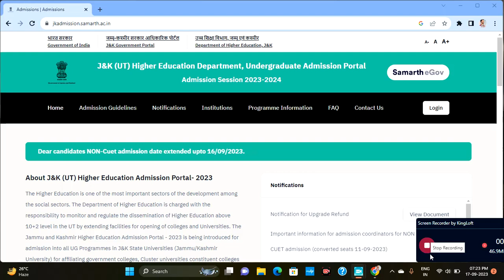Classwork For UG Students Starting in J&K || Check College Wise Schedule Of Classwork